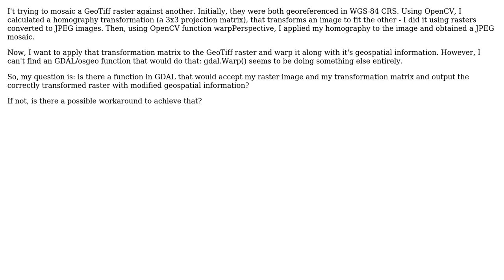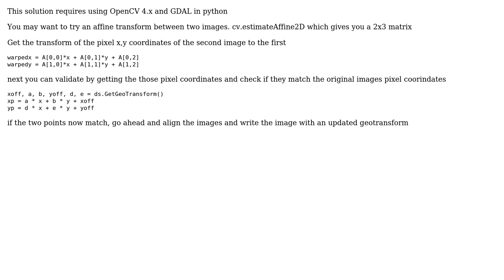GIS: Is there a GDAL function similar to OpenCV's WarpPerspective?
With thanks & praise to God, and with thanks to the many people who have made this project possible! | Content (except music & images) licensed under CC BY-SA | Music | Images & others | With thanks to user zuzaanto user Evan O'Keeffe and the Stack Exchange Network Trademarks are property of their respective owners. You are responsible for your own actions.